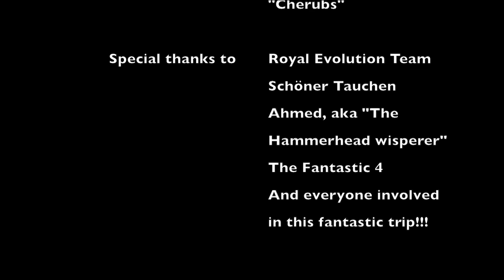Sudan tiefer Süden mit Royal Evolution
Ein kurzer Eindruck der erlebten Tauchgänge während der Schöner Tauchen Gruppenreise in den Gewässern des tiefen Sudans mit der Royal Evolution vom 25. April bis 09. Mai 2013. Eine längere und ausführlichere Version wird in Kürze folgen.

Video equipment used:
- BS Kinetics Namib housing
- INON Wide Conversion Lens UWL-H100 28M67 & Dome Lens Unit II for UWL-H100
- Light and Motion SOLA 1200
- TillyTec LED 4500